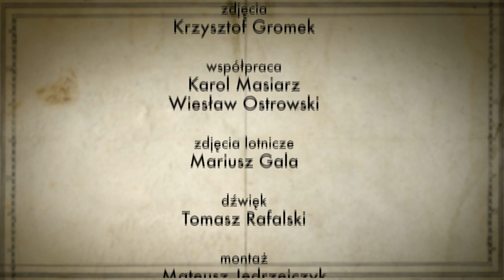Pomniki Historii odc.27 - Łańcut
Odcinek poświęcony zespołowi zamkowo-parkowemu w Łańcucie.

Pomniki Historii to filmy przygotowane przez Narodowy Instytut Dziedzictwa we współpracy z TVP Kultura.